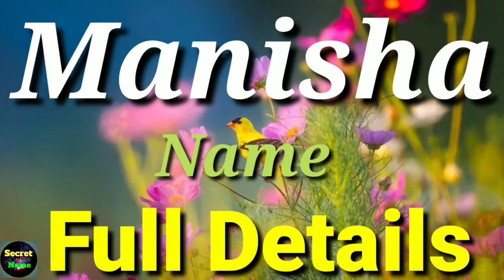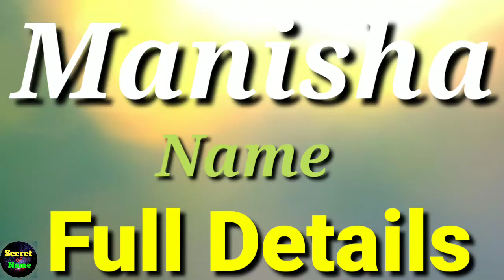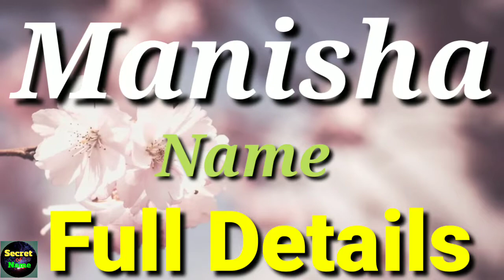Manisha Name Meaning | Manisha Name Full Details | Manisha Naam Ki Rashi | The Secret of Name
Manisha Name Full Details - Manisha Name Meaning - Manisha Naam Ka Arth - Manisha Naam Ki Rashi - Manisha Name Status

Hi Friends
I'm Sahil.

Aaj Ki is Video Me Main Apko Bataon ga Ki  Manisha Naam Ke Kya Meaning Hote Hain , Aur Isse Related Sari Knowledge Jaise , Career , Nature , Live Life , And etc.

Topic Covered.

1. Manisha Name Meaning
2. Manisha Naam Ka Arth
3. Manisha Name Meaning In Hindi
4. Manisha Name Meaning In English
5. Manisha Naam Ki Rashi
6. Manisha Shabd Ka Arth
7. Manisha Naam Ka Star
8. Manisha Naam Ka Full Form
9. Manisha Naam Ka Grah
10. Manisha Naam Ka Career
11. Manisha Career
12. Manisha Name Personality
13. Manisha Name Nature
14. Manisha Name Status

Thanks